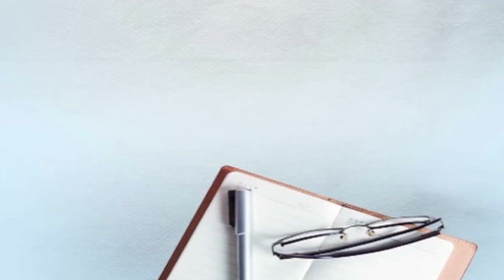ਮੀਟਿੰਗ ਤੋਂ ਬਾਅਦ ਸਿੱਖਿਆ ਮੰਤਰੀ ਸਿੰਗਲਾ ਦਾ ਸਕੂਲ ਫ਼ੀਸਾਂ ਨੂੰ ਲੈ ਕੇ ਵੱਡਾ ਬਿਆਨ